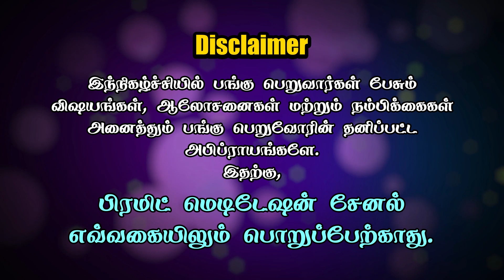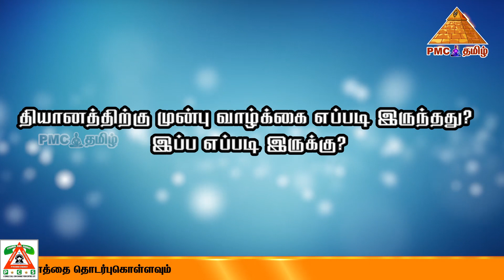Changes I saw in myself after doing Meditation |தியானத்தால் என்னுள் நான் அடைந்தமாற்றங்கள் |Jadgish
In this video Jadgish shares about the beautiful changes happened in my Life after doing Meditaion. To know more please watch the video.